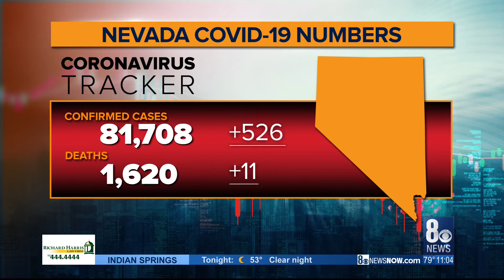Daily coronavirus update: Saturday, Oct. 3